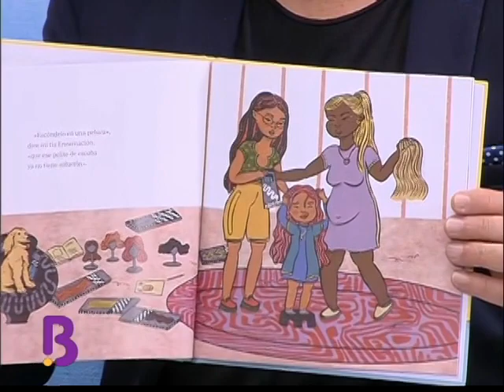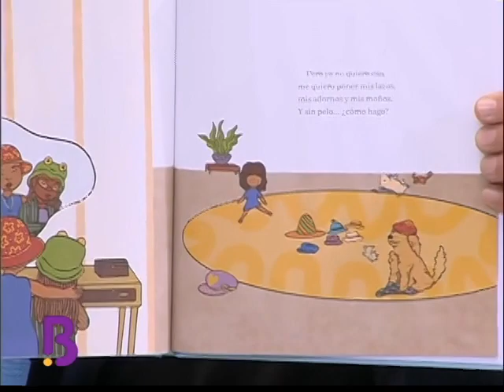Indhira Serrano nos habla acerca de su nuevo libro 'Rosa la Crespa' | Bravíssimo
La actriz y modelo Indhira Serrano nos habla sobre su apasionado activismo por la reivindicación y el orgullo de la comunidad afro-latina y de las mujeres en Colombia, lo que la ha llevado a participar en charlas y conferencias por todo el país. Además, Indhira nos cuenta sobre su primer libro para niños titulado 'Rosa la Crespa'. Conoce como avanza su carrera artística y los futuros trabajos teatrales que realizará.